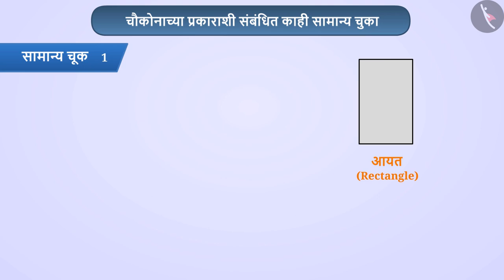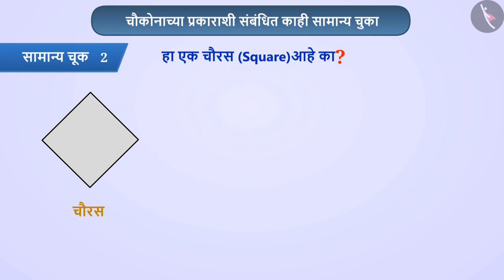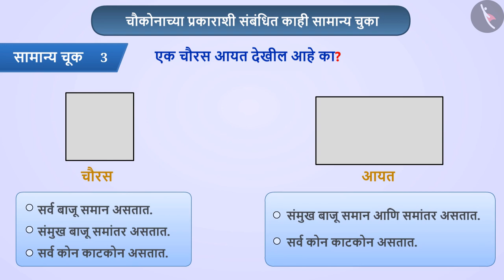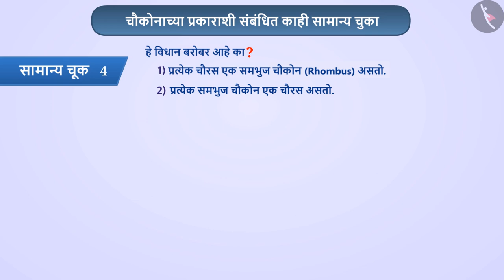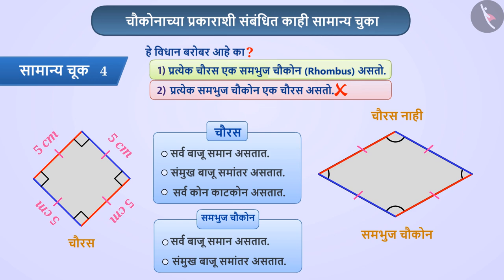चौकोनाचे प्रकार आणि त्यांचे गुणधर्म|Part3/3|Types of Quadrilaterals& their Properties|Marathi|Class6